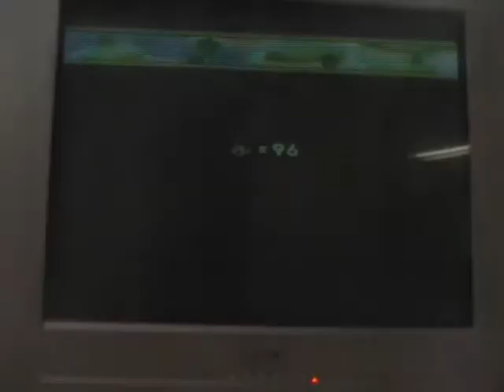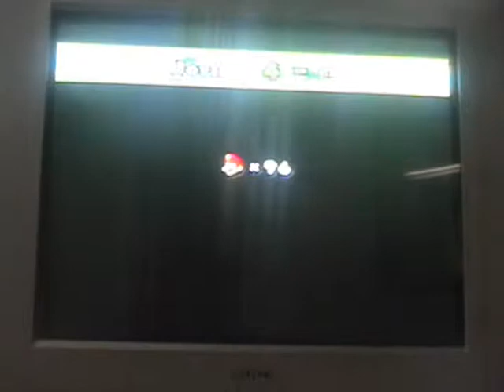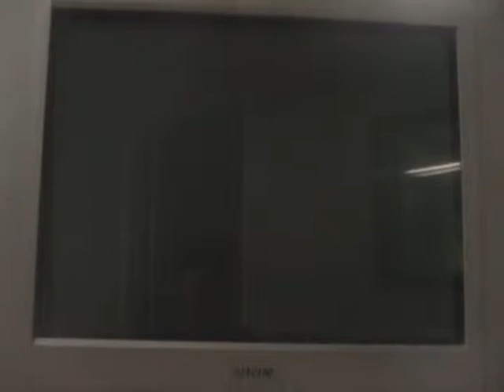let's play new super mario bros. wii part 28